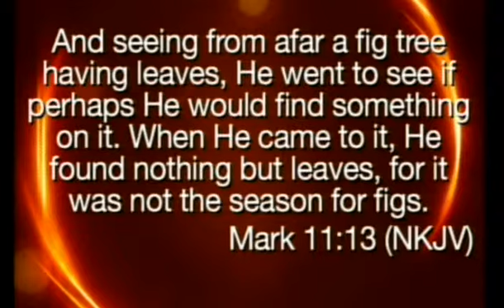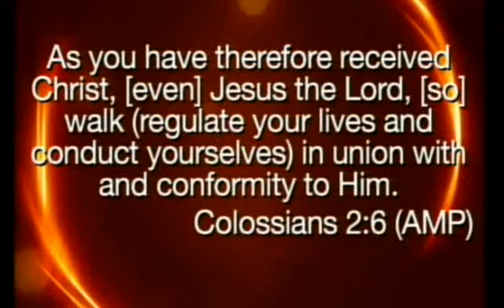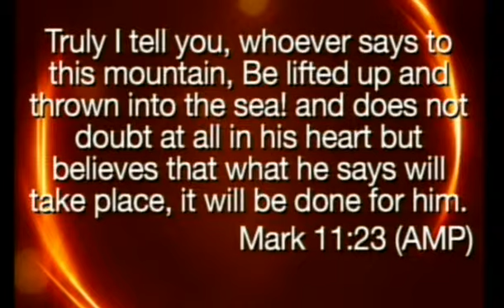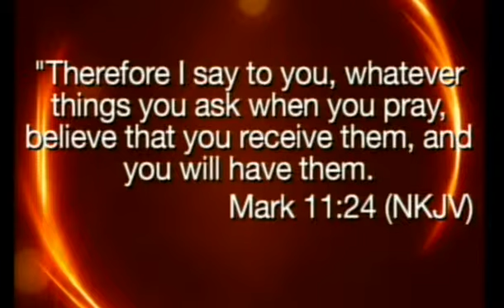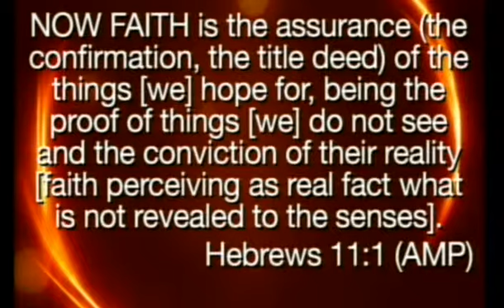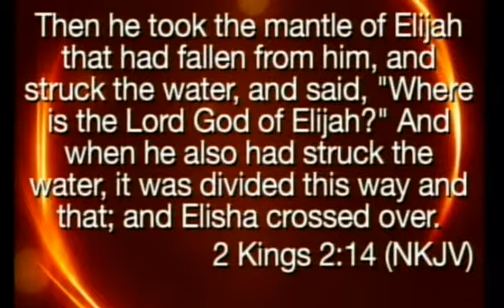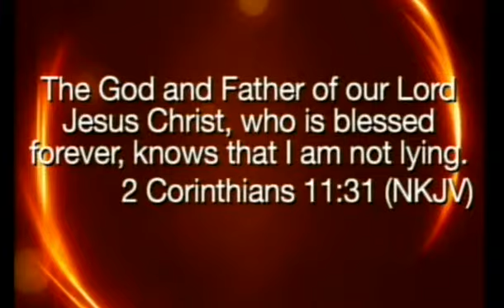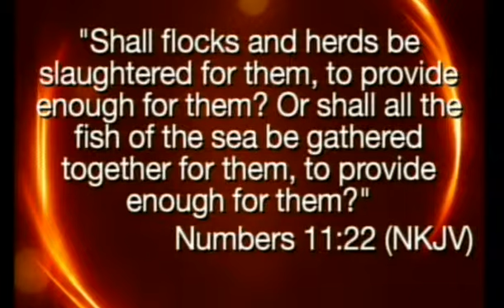Have Faith In God Pt 2 - Pastor Ken Friendly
Lighthouse Christian Fellowship

18 Mar 12